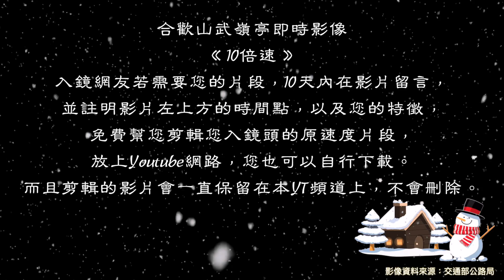合歡山武嶺亭即時影像《2024/02/03 00:00~12:00 10倍速》入鏡網友若需要您的片段，10天內留言，免費幫您剪輯您入鏡頭的原速度片段。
武嶺 武嶺亭 24小時直播不間斷🔴Live直播合歡山武嶺亭即時影像按此：

入鏡網友若需要您的片段，10天內在本影片下留言，並註明影片左上方的時間點，以及您的特徵，免費幫您剪輯您入鏡頭的原速度片段，放上YT網路，您也可以自行下載。而且剪輯的影片會一直保留在本YT頻道上，不會刪除。

錄影的畫質取決於原始來源交通部公路局以及網路是否順暢，影片中若有訊號中斷、雜訊皆無法改善或復原，敬請見諒。

合歡山武嶺亭即時影像10倍速全記錄 套用虛擬下雪，讓您如同身歷武嶺下雪。

2024/02/06起改成原速度直播並存擋。每日分為三個直播時段如下：
00:00~08:00
08:00~18:00
18:00~24:00
合歡山武嶺亭即時影像10倍速全記錄（2024/02/06起暫停上傳）